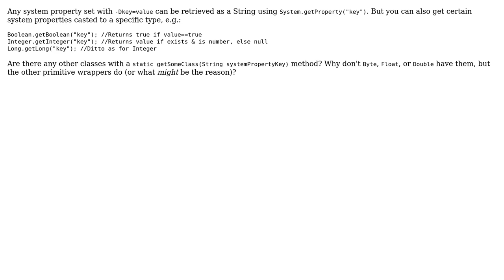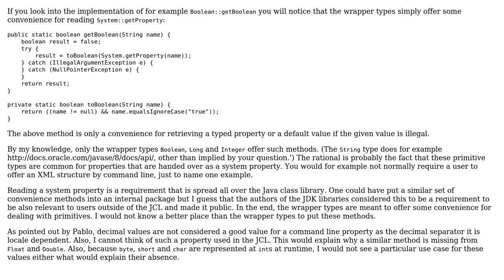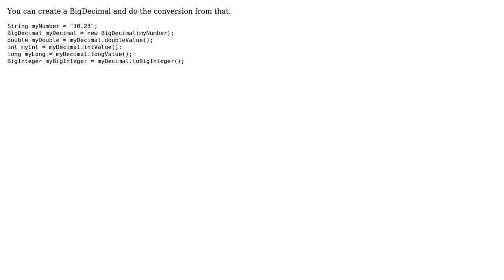Which Java classes can get and cast system properties, and why? (2 Solutions!!)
Which Java classes can get and cast system properties, and why?

With thanks & praise to God, and with thanks to the many people who have made this project possible! | Content (except music & images) licensed under CC BY-SA | Music | Images & others | With thanks to user Rafael Winterhalter user Mike user Michelle and the Stack Exchange Network Trademarks are property of their respective owners. You are responsible for your own actions.